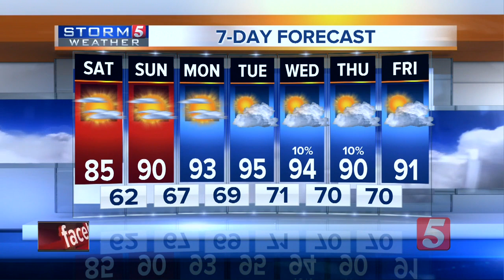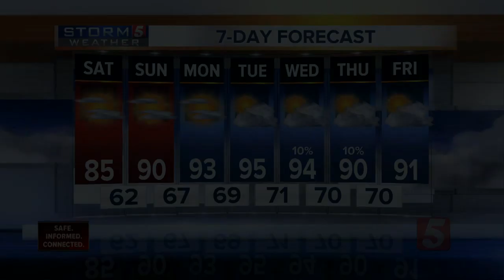NewsChannel 5 Latest Headlines | September 6, 10pm